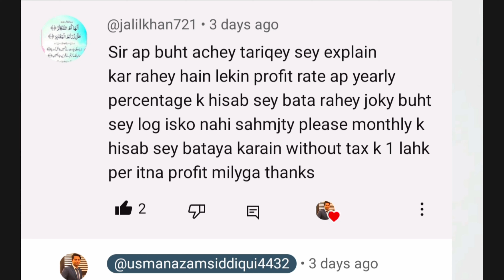Sarwa islamic Savings Account | Comments | Reply | Questions and Answers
Sarwa islamic Savings Account is a very good product. This is also called SISA account. sisa account is offering 19.5 % profit annually, which is equal to 1380 per lack for filer and 1137 per lack for non filer.
My most valuable subscribers and viewers asking me questions in comments section.
my answers to them is in this video.

SISA
Sarwa islamic term account
SITA
Behbood Savings Certificates
Short term savings certificates
Special Savings Certificates
Regular income certificate
Defence Savings Certificates
Profit per lack
latest profit rates
national savings
national savings latest profit rates
highest profit rates
Meezan Bank islamic account
National Bank of Pakistan funds
HBL account
CDNS